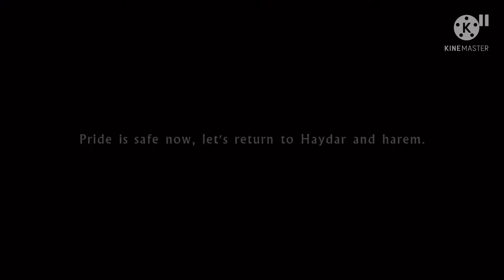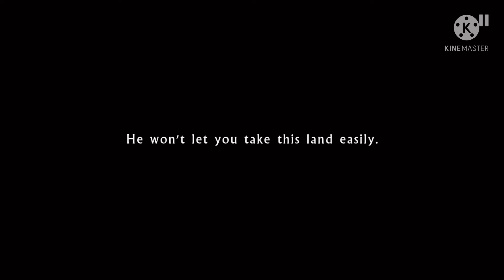WildCraft Lion Story Pt.2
Haydar is attacked and killed by the leader of the band of intruders. One of the three young lions are made leader while the other two are not happy about it.